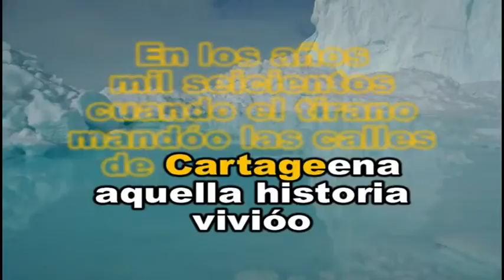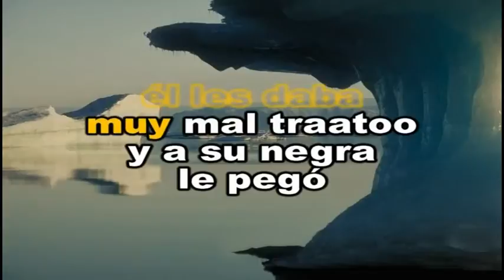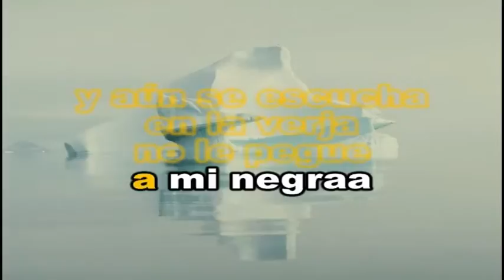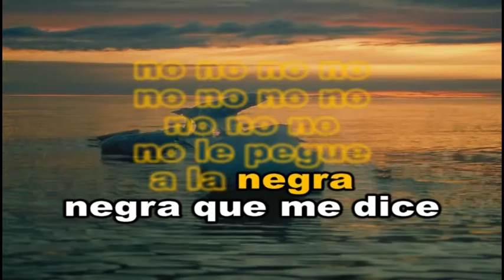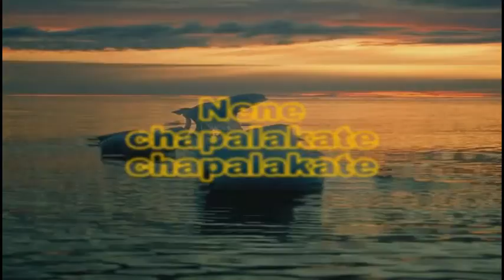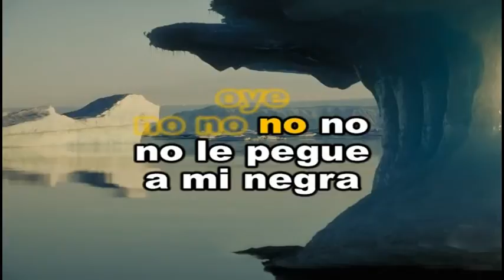FRUKO - REBELION - KARAOKE